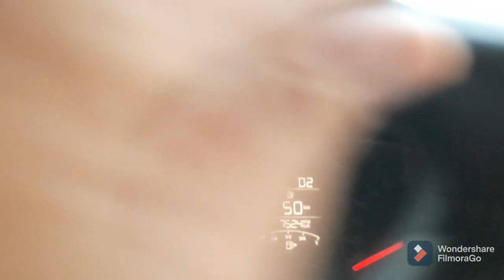Mauke teh sath den wale bande🤟🏻😀🤟🏻